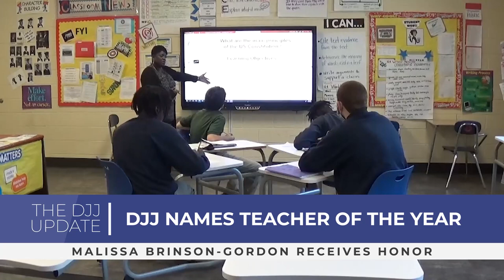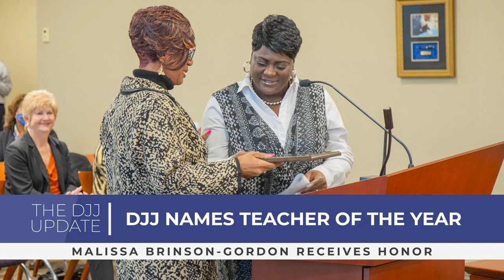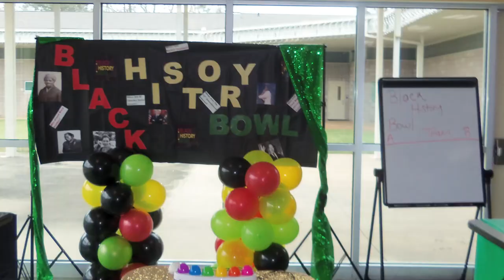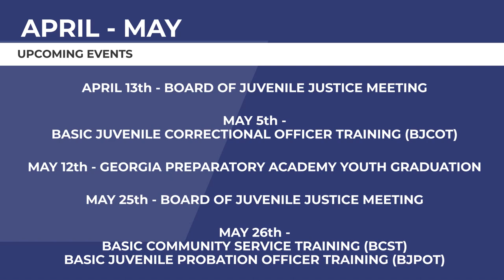The DJJ Update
The DJJ Update Jan-Feb 2023 hosted by Interim Commissioner Shawanda Reynolds-Cobb